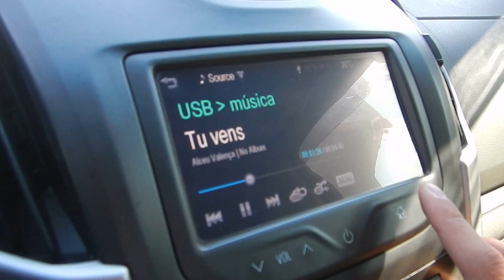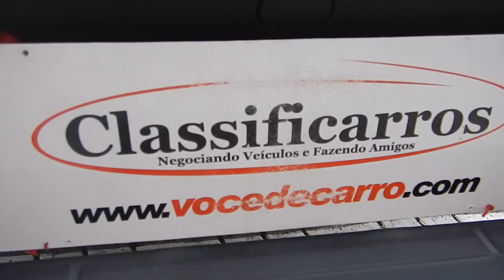Chevrolet S10 Cab.Dupla LT 4x2 2.4 8v (Flex) - 2014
NOVÍSSIMA (2º DONO) C/ MANUAL, CHAVE RESERVA E REVISÕES EM CONCESSIONÁRIA ATÉ 50.000KM. OPORTUNIDADE PARA QUEM BUSCA UMA PICAPE COMPLETA E DE QUALIDADE. VERSÃO CABINE DUPLA COM MOTOR FLEX DE 147cv, ÓTIMO ESPAÇO INTERNO, CENTRAL MYLINK E BLUETOOTH